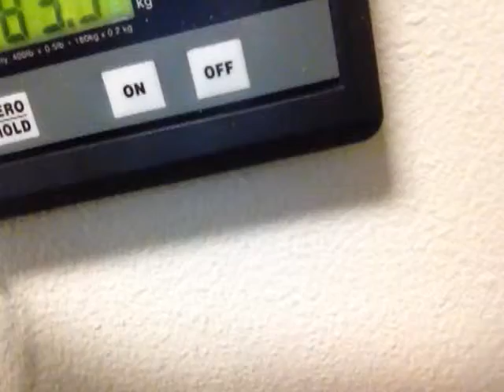Weight Loss Video log 8 - Sampa Fitness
In this video Renato From Glendora BodyWeight Fitness
shows his daily grind on manage his weight!

And how he reached 174.9 Pounds in 21 Days!